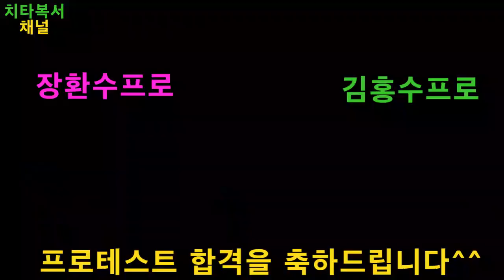40대 후반 늦은나이에 프로테스트 도전!!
운동을 취미로 하시다가 프로에 도전하게 되었습니다. 많은 우여곡절이 있었지만 해냈습니다!! 김홍수프로님 장환수프로님